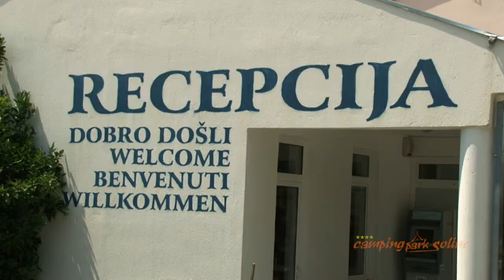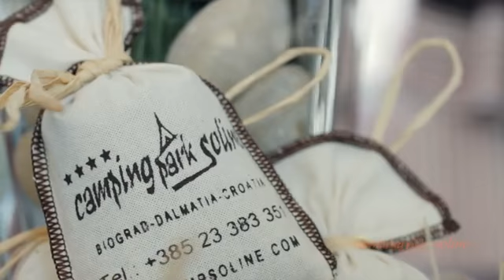Kamp Park Soline - Biograd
Kamp Park Soline se nahaja 2 km južneje od Biograda, v borovem gozdu, tik ob morju in peščeni plaži. Do kampa je najlažje priti tako, da se pripeljete v samo središče kraja Biograd in nato sledite oznakam za avtokamp Soline. Kamp je s krajem povezan tudi s sprehajalno potjo, ki vseskozi poteka ob morju in je zelo primerna za sprehode, kolesarje in ljubitelje rolanja.

Kamp so v zadnjih letih popolnoma prenovili. Celoten kamp so uredili v parcelah velikosti 100 m2, ki so urejene v terasah in enostavno dostopne tudi za lastnike avtodomov in počitniških prikolic. Parcele imajo urejene priključke za elektriko, 700 parcel pa ima tudi vodo in urejen kanalizacijski priključek.